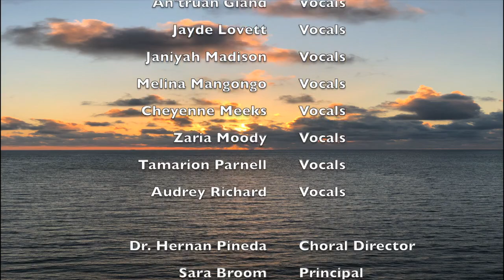Rise Up Words and Music by Cassandra Batie and Jennifer Decilveo, arranged by Mac Huff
Performed by students of:
Bay Point Elementary School
Carwise Middle School
John Hopkins Middle School
Sound and Video Production - David Tagliarini
Producer - Dr. Hernan Pineda